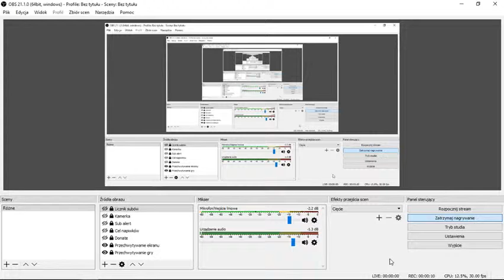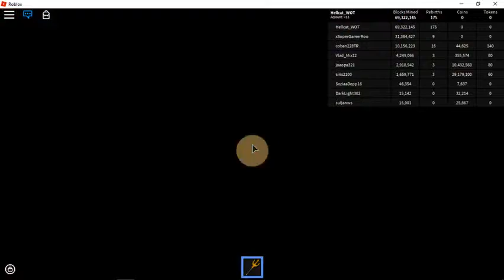Kupujemy Galactic Bucket. Roblox [#84].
Podobają Wam się takie odcinki?
Jeżeli tak, to zostawcie łapkę w górę.
Nazwa grupy to Zabójcy hellcata.